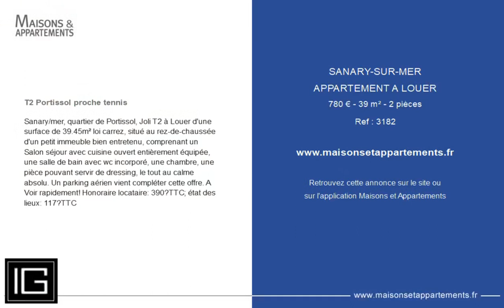SANARY-SUR-MER - APPARTEMENT A LOUER - 780 € - 39 m² - 2 pièce(s)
Référence : 3182

T2 Portissol proche tennis

Sanary/mer, quartier de Portissol, Joli T2 à Louer d'une surface de 39.45m² loi carrez, situé au rez-de-chaussée d'un petit immeuble bien entretenu, comprenant un Salon séjour avec cuisine ouvert entièrement équipée, une salle de bain avec wc incorporé, une chambre, une pièce pouvant servir de dressing, le tout au calme absolu. Un parking aérien vient compléter cette offre. A Voir rapidement! Honoraire locataire: 390?TTC; état des lieux: 117?TTC

Cette annonce vous est proposée par l'agence SANARY TOULON IMMOGEST

|2789178|